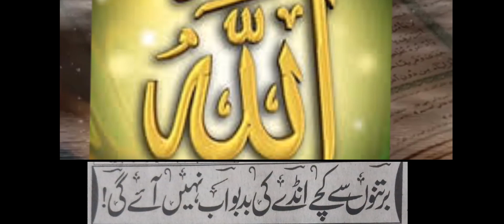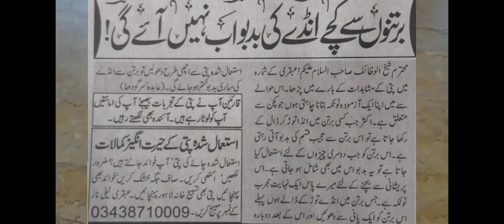How To Get Rid of Egg Smell From Dishes (Useful Totka) | Bartan Se Ande Ki Smell Khatam Karna ubqari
How To Get Rid of Egg Smell From Dishes (Useful Totka) | Bartan Se Ande Ki Smell Khatam Karna | Tip
This is ubqari viral voice channel and this channel is about ubqari shorts